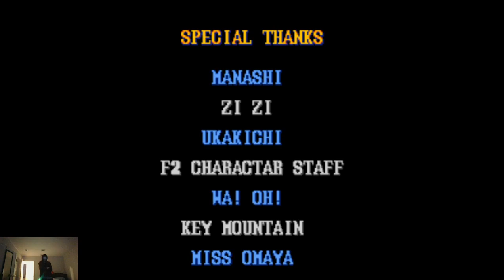2023 01 03 Street Fighter Turbo